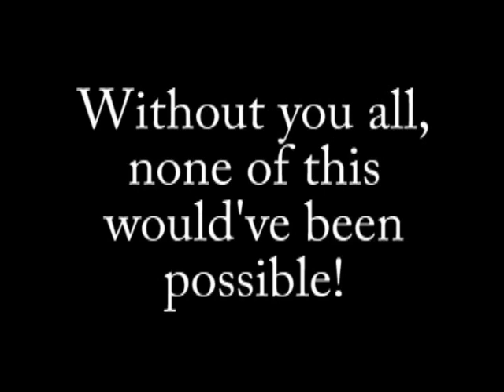PBR Unannounced Move Montage - WATER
*WATER*

Yay! We're all finished! This is the LAST montage! WOOO!!!

Am I happy? A little bit. Not sure if I want to take on the task of doing this for PBR 2 (if there is one)...but we'll see.

Stick around for the credits at the end! If I left someone out...lemme know. I think everyone's there though.

Contributions to the Water Montage:

Aqua Jet - xRoarOfTimex
Aqua Ring - Overhazard
Aqua Tail - WhiteKhakis
Brine - Metang375
Bubble - STAGED (octaneblue)
Bubblebeam - Raichu111092
Crabhammer - AngeloBlaze
Octazooka - STAGED (octaneblue)
Water Gun - Overhazard
Water Pulse - SapphireHuntressX
Water Sport - STAGED (octaneblue)
Waterfall - xMissHaruna
Withdraw - STAGED (octaneblue)